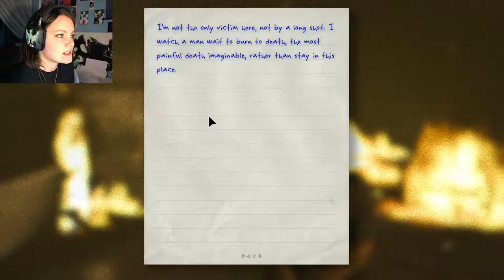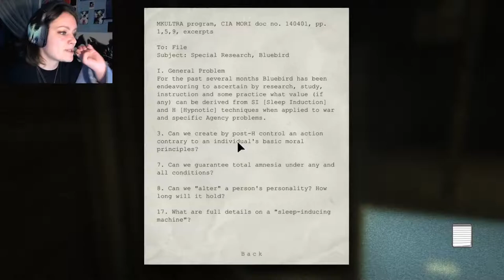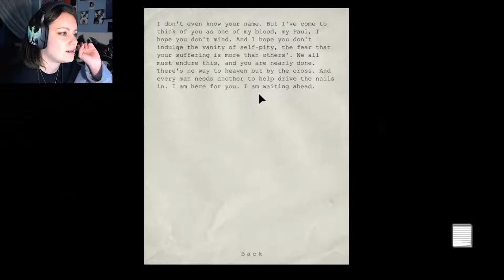Outlast | 05 | The Hallway of My Death